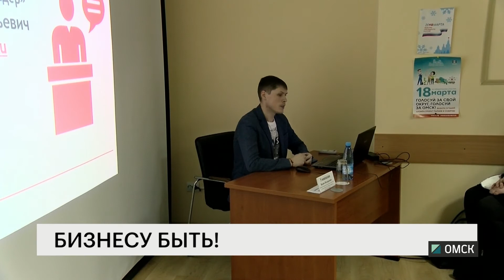Новости "РБК-Омск" от 22.02.18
Единоросы Омска поддержали Виктора Назарова на должность сенатора
Почему максимальный доход доступен только с помощью высокий технологий?
Для каких регионов пляжи Турции оказались самыми дорогыми?